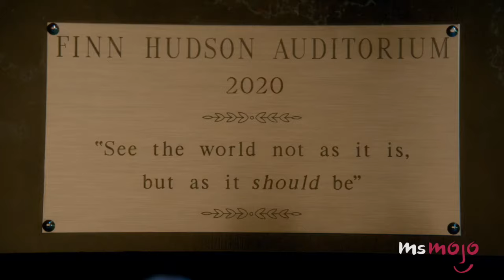Top 5 Surprising Facts About Glee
Welcome to Glee Club! Though the show has officially ended, we’re still not over the popular musical show that gave us so many memorable characters. In this countdown we’re taking a look at some surprising facts about Glee you may or may not have known about!

Special thanks to our user Kirsti Swanson for submitting the idea on our Interactive Suggestion Tool